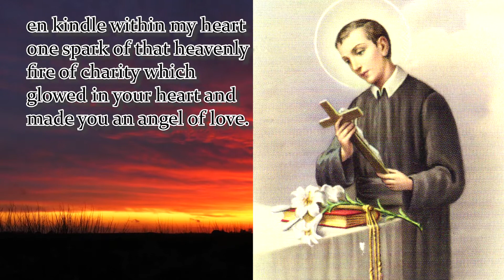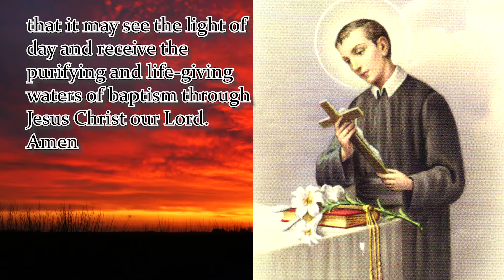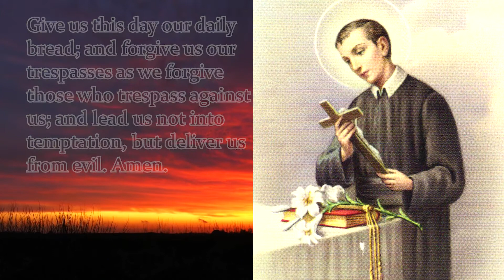NOVENA TO ST. GERARD MAJELLA | DAY 7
Patron Saint of Expectant Mothers
O great Saint Gerard, beloved servant of Jesus Christ, perfect imitator of your meek and humble Savior, and devoted child of Mother of God, en kindle within my heart one spark of that heavenly fire of charity which glowed in your heart and made you an angel of love.
 O glorious Saint Gerard, because when falsely accused of crime, you did bear, like your Divine Master, without murmur or complaint, the calumnies of wicked men, you have been raised up by God as the patron and protector of expectant mothers.  Preserve me from danger and from the excessive pains accompanying childbirth, and shield the child which I now carry, that it may see the light of day and receive the purifying and life-giving waters of baptism through Jesus Christ our Lord.
Amen
Say 1: Our Father…
Say 1: Hail Mary…
Say 1: Glory Be…